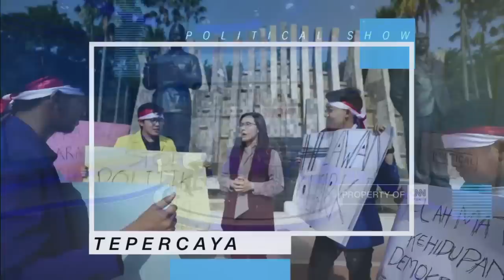Panas! Debat Relawan Anies vs PDIP Soal Mafia | Political Show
Bakal Calon Presiden Koalisi Perubahan Anies Baswedan melancarkan serangan. Anies mengkritik keras, mulai dari mafia proyek pemerintah hingga mafia bansos termasuk mengangkat kasus yang menimpa kader partai koalisinya dalam kasus proyek BTS Kominfo. Anies mendesak penanganan kasus setuntas-tuntasnya kepada semua pihak yang terlibat. Tidak segan-segan, Anies pun menyindir tokoh yang menyatakan harus memilih pemimpin yang berani dan tokoh yang lari pagi hanya untuk selfie. Apakah ini berarti genderang perang Pilpres 2024 sudah dimulai?

Koalisi Anies Baswedan Gaspol Melawan, bersama Rivana Pratiwi dan para narasumber yang hadir ke studio Irwan Fecho selaku Wasekjen Partai Demokrat, Geisz Chalifah selaku Jubir Anies Baswedan, Deddy Sitorus selaku Politisi PDI Perjuangan, Faldo Maldini selaku Stafsus Mensesneg RI dan Hanta Yuda selaku Direktur Eksekutif Poltracking turut serta melalui sambungan virtual zoom, BEM Universitas Sriwijaya Palembang dalam Political Show.